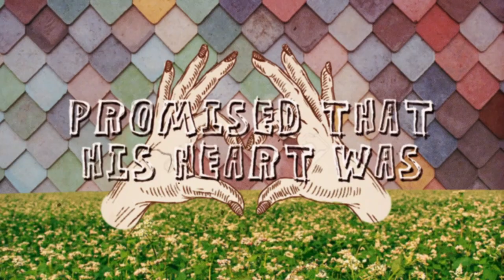Boxing Gandhis - Brown Man [OFFICIAL LYRIC VIDEO]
All streams for Brown Man will benefit the ACLU. Click here to stream and stand up for immigrant rights

Boxing Gandhis are Dave Darling, Brie Darling, Ernie Perez, Carl Sealove, and Alfredo Ballesteros